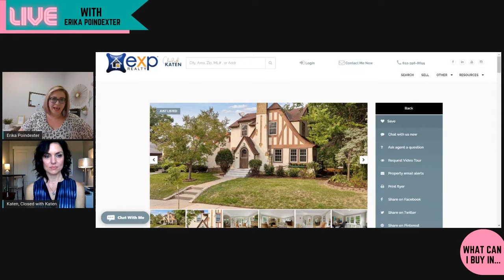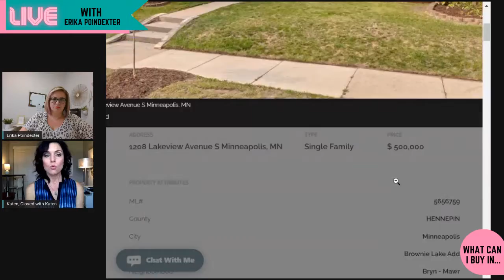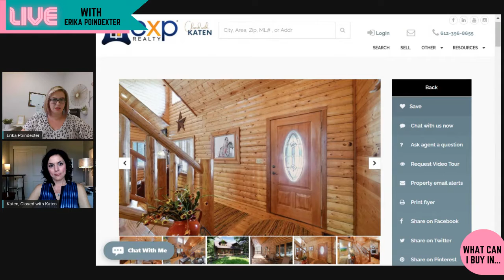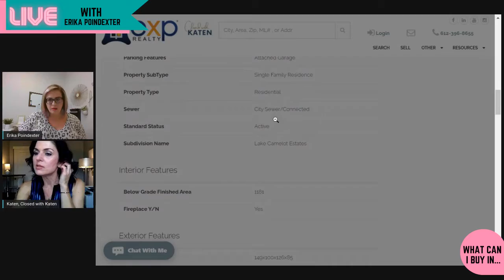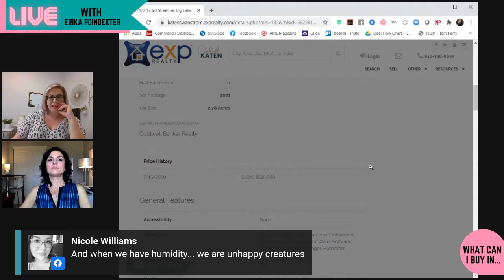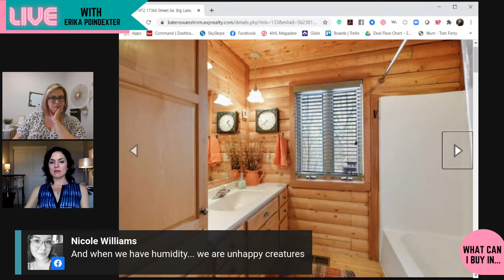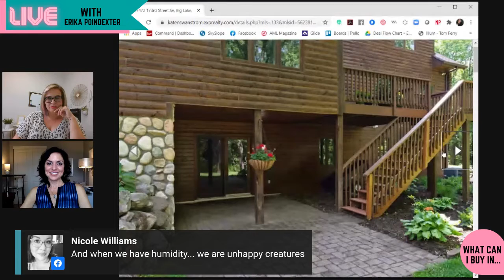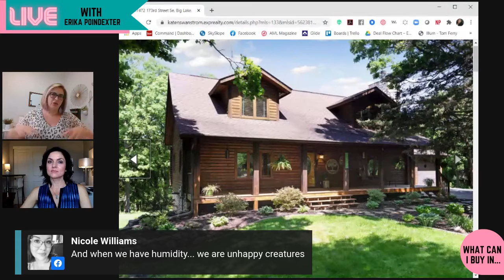What can I buy in...THE TWIN CITIES! !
Moving from the Greater Sacramento Area and don't know where to go? This video series will show you what you can buy for the median home price in Placer County of $500,000. In this video we talk to Katen Swanstrom: Closed with Katen at EXP Realty about what you can buy in the Twin Cities and Minnesota. Come with me from Rocklin, CA to Minneapolis and find out how far your money can go!

I am so excited to explore cities all over the world with you.